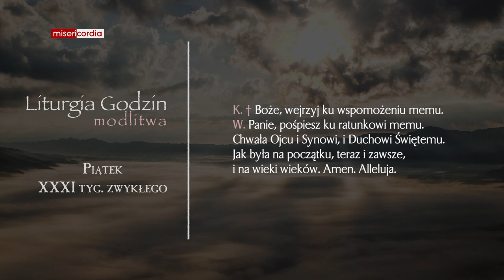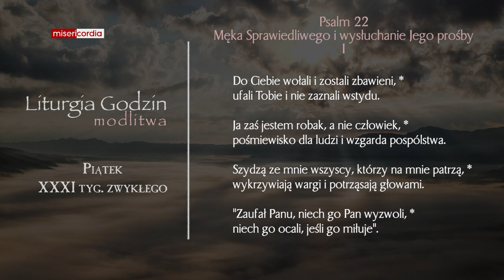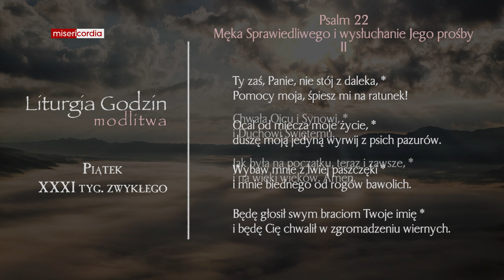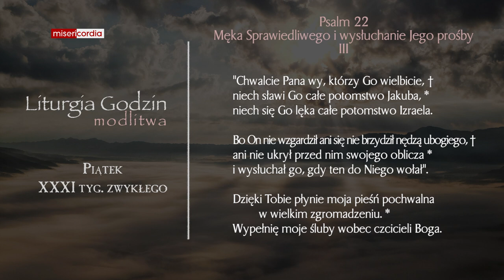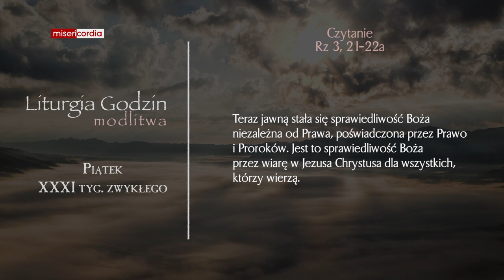Liturgia Godzin | Modlitwa Południowa | Piątek, XXXI tyg. zwykłego